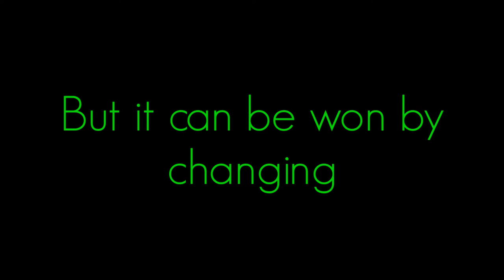Race... | APJ ABDUL KALAM | MOTIVATIONAL VIDEO | WHATSAPP STATUS